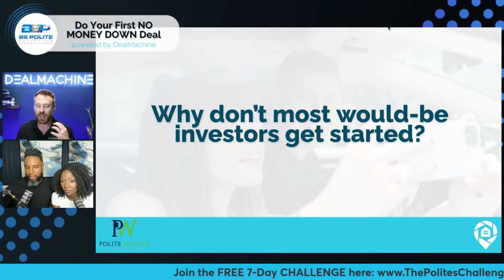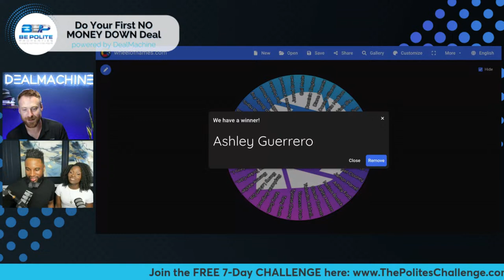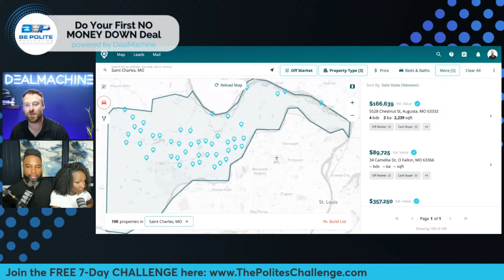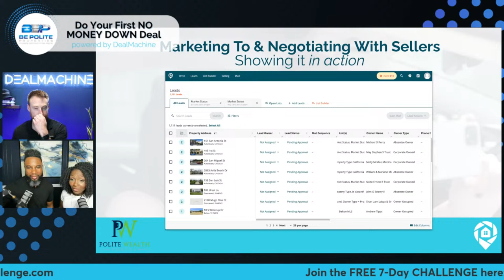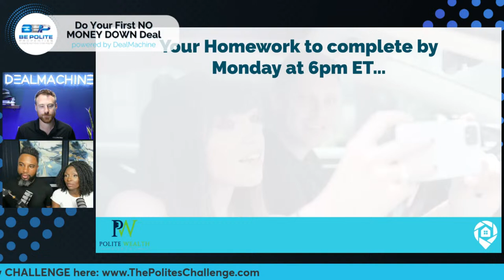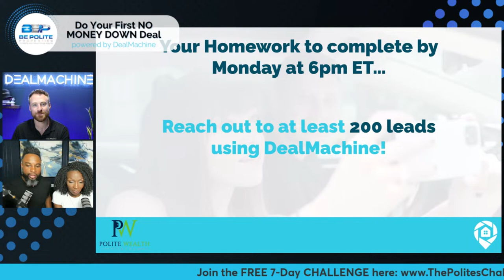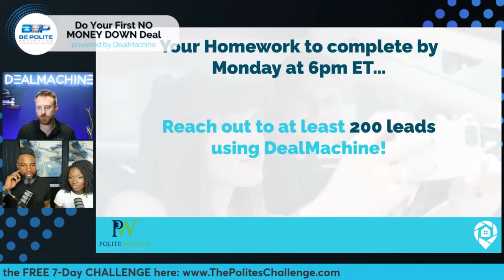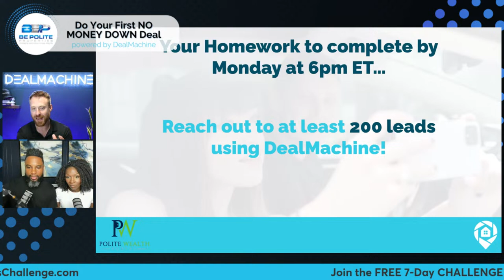Do Your 1st NO MONEY DOWN Deal 🏚️: 7-DAY CHALLENGE KICKOFF!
Join us for the Financing Freedom: 7-Day Challenge with The Polites + DealMachine!
Get ready to learn step-by-step how to find & buy NO MONEY DOWN real estate deals!
Today’s LIVE KICKOFF will train you on exactly how to find motivated sellers in any market.
Plus, we are giving away over $6,000 in prizes to challenge registrants!
Try DealMachine for 7 days with all the challenge bonuses